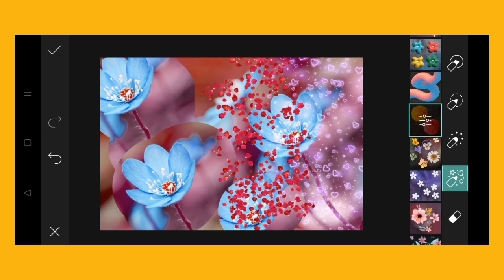Trending HDR video | A Screen Of Pure Pink sdc editing cc | Background | Bp Backdrop A380F K #100